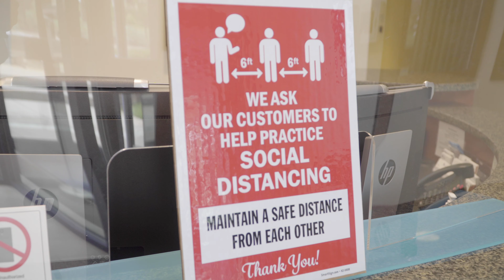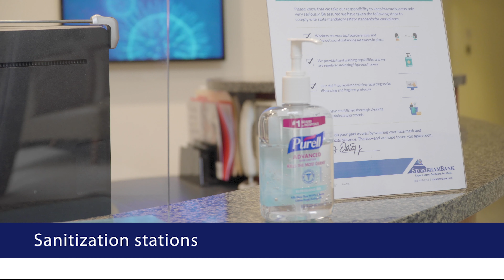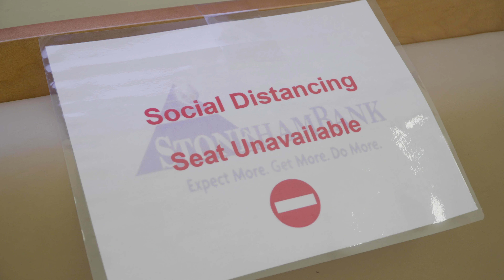Welcome Back We've Missed You